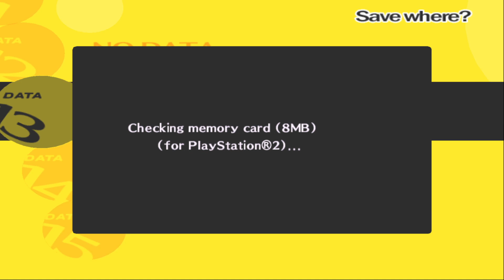THE BRAIN IS SMOOTH~!!! - Persona 4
Why Naoto? Why did you work in a police department? Why do you use Megidola in regular battles and not mini-boss battles? Why perhaps, did you use your physical move against an enemy that HAPPENS TO REFLECT!?!?

This is an Izanagi ONLY Run by the way, so here's the rules:
1. Use only Izanagi in battle
2. Party Members will only be in Act Freely
3. Party Member personas will represent the personality of the character
    (So Persona 3 style)
4. That's pretty much it

Sen no Kiseki Super Arrange Version - Don't be Defeated by a Friend!